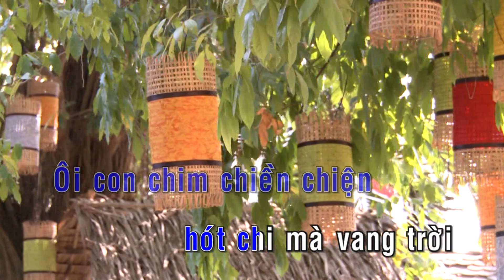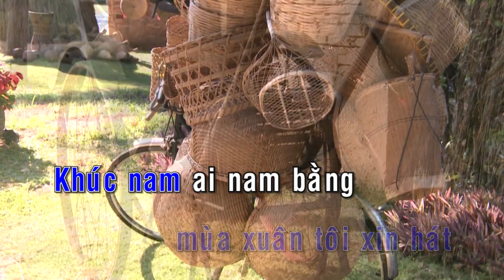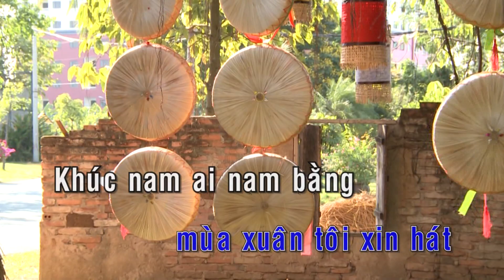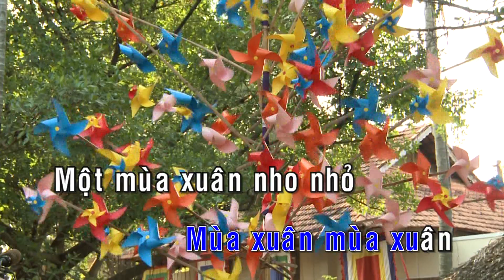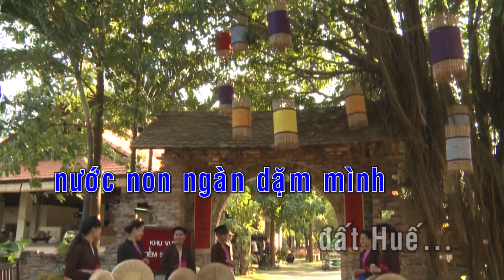Một Mùa Xuân Nho Nhỏ - Sáng tác: Trần Hoàn [Karaoke Beat MV]